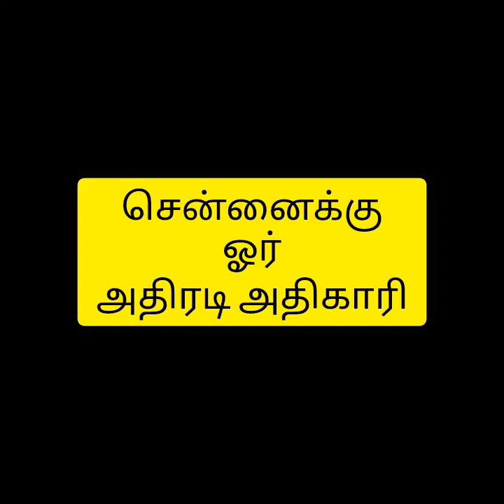சென்னைக்கு ஓர் அதிரடி அதிகாரி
சவுக்கு சங்கரை அலறவிட்ட IPS... யார் இந்த ADGP அருண்?

என்னை கைது செய்து பார், என் மீது வழக்கு போட்டு பார் என்று ஒரு நாளைக்கு ஒன்பது முறை பேசிய சவுக்கு சங்கரை, பேச்சே இல்லாத அளவுக்கு இப்போது வைத்து செய்திருக்கிறது தமிழக காவல்துறை. என்னை சிறையில் தாக்கினார்கள் என்று முதலில் சொன்ன சங்கர், பின்னர் யாரும் தாக்கவில்லை என்று பல்டி அடித்தார்.

யாரை பற்றி, என்ன வேண்டுமானாலும் பேசலாம், ஆதாரமில்லாமல் எந்த அவதூறு வேண்டுமானலும் ஒரு வீடியோ மூலம் பரப்பலாம் என்று நினைப்பவர்களுக்கு சவுக்கு சங்கரின் கைது சம்மட்டி அடியாய் இறங்கியிருக்கிறது நாக்குமேல் பல்லை போட்டு பேசுவதாக புகாருக்குள்ளான சங்கருக்கு, அவர் பெயரின் முன்னே இருக்கும் சவுக்கையே எடுத்து ஒரு முறைக்கு ஒன்பது முறை சுழற்றி காட்டியிருக்கிறது தமிழக காவல்துறை

தமிழக காவல்துறையின் பெண் போலீசாரை அவதூறாக பேசிய சவுக்கு சங்கரை இனியும் பொறுத்துக்கொண்டு இருக்க வேண்டாம் என்று முடிவெடுத்து, உடனே களத்தில் இறங்கியவர்தான் தமிழக சட்டம் ஒழுங்கு ஏடிஜிபி அருண் ஐபிஎஸ். அவர் எடுத்த துணிச்சலான முடிவால் சவுக்கு சங்கர் கைது செய்யப்பட்டார், அவர் மீது வழக்கு மேல் வழக்குகள் வந்து விழுகின்றன. சென்னை மாநகர போலீஸ் குண்டர் தடுப்பு சட்டத்திலேயே சங்கரை கைது செய்திருக்கிறது.

எத்தனையோ பேரை பற்றி சங்கர் பேசியபோதெல்லாம் மவுனமாக இருந்த காவல்துறை, பெண் காவலர்களை பற்றி அவர் பேசியதை பொறுத்துக்கொண்டு இருக்கவில்லை. அதற்கு காரணம், ஏடிஜிபி அருண். அவரின் உத்தரவாலேயே சவுக்கு சங்கர் கைது நடவடிக்கை எடுக்கப்பட்டதாக கூறப்பட்டது.

தமிழகத்தில் டிஜிபிக்கு அடுத்த நிலையில் இருப   பவர்தான். சட்டம் ஒழுங்கு ஏடிஜிபி அருண். திமுக, அதிமுக என எந்த கட்சி ஆட்சிக்கு வந்தாலும் சரி, அருணுக்கு முக்கியமான பவர்ஃபுல் போஸ்டிங்கள் தரப்படும். அதற்கு காரணம், அவரது சிறப்பான செயல்பாடு. காவல்துறையில் சட்டம் ஒழுங்காக இருந்தாலும், குற்ற புலனாய்வாக இருந்தாலும் போக்குவரத்து துறையில் இருந்தாலும் தன்னுடைய சிறப்பான பணியின் மூலம் அதிரடிக்கு பெயர்போன ஆஃபிசர்-தான் அருண்.

1998 பேட்ஜ் ஐபிஎஸ் அதிகாரியான அருண் ஒரு மெக்கானிக்கல் இன்ஜினியர். பி.இ மெக்கானிக்கல் இன்ஜினியரிங் சென்னையில் படித்துவிட்டு அதற்கு துளியும் தொடர்பில்லாத காவல்துறையை தன் வாழ்நாள் பணியாக தேர்வு செய்துகொண்டவர். அதற்கு காரணம், போலீஸ் உடுப்பு மீது அவருக்கு இருந்த காதல். அதனால்தான் ஒரு மெக்கானிக்கல் இன்ஜினியர் உஸ்மானியா பல்கலைக்கழகத்தில் சேர்ந்து காவல்துறை மேலாண்மை படிப்பில் பட்டயம் பெற முடிந்தது.

ஐபிஎஸ் தேர்வில் வெற்றி பெற்று, பயிற்சி முடிந்ததும் அவருக்கு போஸ்டிங் கிடைத்த இடம் நாங்குநேரி. ஒரு சிறு பொறி பட்டாலே கலவரம் ஆகிவிடும் கந்தக பூமி. அங்குதான் ஏ.எஸ்.பியாக தன்னுடைய பணியை தொடங்கினார் அருண்.  பின்னர் அதே மாதிரியான சூழல் கொண்ட தூத்துக்குடியிலும் அவர் சர்வீஸ் செய்ய வேண்டியிருந்தது. எஸ்.பியாக அவருக்கு பிரோமோஷன் கிடைத்ததும் கரூர், திருப்பூர், கன்னியாகுமரி மாவட்டங்களில் பணியாற்றினார். அப்போதெல்லாம், சட்டம் ஒழுங்கிற்கு அவர் கொடுத்த முக்கியத்துவமும் குற்றங்களை குறைக்க அருண் எடுத்த நடவடிக்கைகளும் வெகுவாக பாரட்டப்பட்டது.

பின்னர் அவர் சென்னைக்கு பணி மாற்றம் செய்யப்பட்ட பிறகு அண்ணாநகரிலும் செய்ண்ட் தாமஸ் மவுண்ட் மாவட்டங்களிலும் DC யாக பணியாற்றினார். அப்போதெல்லாம், அவர் இரவில் எப்போது அழைப்பார், எங்கு சென்று ஆய்வு செய்வார் என்று பதறியபடியே காவல்நிலைய போலீசாரும், ரோந்து போலீசாரும் இருப்பர்.   திருச்சி சரக டிஐஜி, சென்னை போக்குவரத்து, சட்டம் ஒழுங்கு இணை ஆணையர், இரண்டு முறை திருச்சி மாநகர காவல் ஆணையர், சென்னை பெருநகர காவல் கூடுதல் ஆணையர் என பல்வேறு முக்கிய பொறுப்புகளில் மட்டுமே ஒவ்வொரு முறையும் அரசுகள் அவரை பணியில் அமர்த்தியது.

ஏடிஜிபியாக அவர் 2022ஆம் ஆண்டு பதவி உயர்வு வழங்கப்பட்டப்போது தமிழ்நாடு குடிமை பொருள் வழங்கல் குற்ற புலனாய்வு பிரிவுக்கு தலைவராகவும் பின்னர் புதிதாக உருவாக்கப்பட்ட ஆவடி மாநகர காவல் ஆணையராகவும் திமுக ஆட்சியில் நியமிக்கப்பட்டார். சட்டம் ஒழுங்கு ஏடிஜிபியாக இருந்த தாமரை கண்னன் ஓய்வு பெற்றதை அடுத்து அதி முக்கியத்துவம் வாய்ந்த அந்த பதவியை திமுக அரசு அருணுக்கு கொடுத்து கவுரவித்தது. அதன்பிறகு தமிழ்நாடு முழுவதும் ஏற்படும் குற்றங்களை கவனித்தும் போலீசாரின் நடவடிக்கைகளை ஆய்வு செய்தும் சட்டம் ஒழுங்கை பராமரிக்க பல்வேறு நடவடிக்கைகளை அருண் எடுத்து வந்தார்.

பல இடங்களில் நில பிரச்னையில் போலீசார் தலையிட்டு கட்டபஞ்சாயத்து செய்யும் தகவல்கள் அருணுக்கு வர, சட்ட ஒழுங்கு பிரச்னை ஏற்படாத நிலம் தொடர்பான சிவில் பிரச்னைகளில் போலீசார் தலையிட கூடாது என்று அதிரடி உத்தரவை பிறப்பித்தார் அருண். அதோடு, அப்படி ஏதும் தலையிட்டு தீர்வு காண வேண்டிய அவசியம் ஏற்பட்டால் மாவட்ட எஸ்.பியின் அனுமதியை பெற வேண்டும் என்று அவர் அனுப்பிய சர்குலர் பொதுமக்கள் வயிற்றில் பாலை வார்த்தது.

இந்நிலையில், சவுக்கு சங்கரை கைது செய்ய அறிவுறுத்தல் கொடுத்து மீண்டும் தான் அதிரடிக்கு பெயர் போன ஆஃபிசர் என்பதை ஏடிஜிபி அருண் நிரூபித்திருக்கிறார். அருணின் இந்த நடவடிக்கையால் காவல்துறையில் பணியாற்றும் பெண் காவலர்கள் அவரை பாராட்டி வருகின்றனர்.